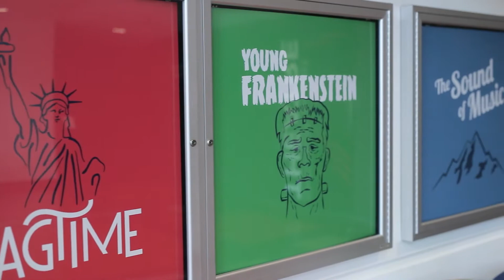Shenandoah Summer Music Theatre & Jeremy Blaustein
During the summer, Shenandoah Conservatory’s Shenandoah Summer Music Theatre (SSMT) presents beloved musicals from recent Broadway hits to unforgettable classics. SSMT's new producing artistic director Jeremy Blaustein ’06 (B.F.A. in Musical Theatre) gives a behind-the-scenes look at what makes SSMT a magical experience for our community each summer. to learn more.